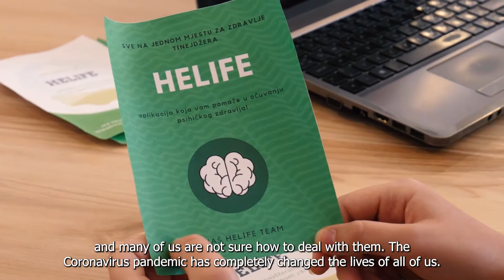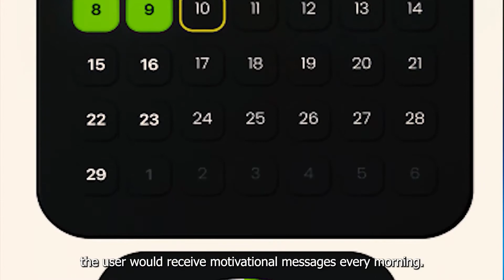SIA Bosnia and Herzegovina 2021 Finalist: HE LIFE